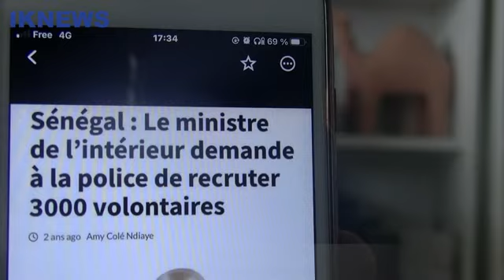Révélations explosives dans la Police et la Gendarmerie d'un ancien policier.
Sénégal: révélations explosives dans la Police et la Gendarmerie d'un ancien policier.

Idrissa NIASS, agent India November, ancien policier et militaire révèle les nombreux disfonctionnements et méthodes dans la police et la gendarmerie.
Dans le GIGN mais aussi dans la BIP, Macky Sall a intégré des anciens marrons du feu, des nervis.
Ce sont eux surtout qui tirent à balles réelles sur les civiles et qui exécutent les ordres illégaux et qui font le sale boulot.
Un autre mic Mac qui consiste à livrer à la justice un faux coupable payé plus cher à la place du coupable en cas de meurtre d'un civil. Il est revenu sur d'autres pratiques anti-républicaines dans la police
ainsi que des informations sur le général Moussa Fall.
Il invite l'armée à démentir les nombreuses accusations et mensonges du ministre de l'intérieur Antoine Felix Diom concernant les forces occultes entre autres...
Dans cette interview, il passe au peigne fin les nombreuses irrégularités à l'intérieur de nos forces de l'ordre.
Pour lui la devise: "  À l'honneur et au service de la loi n'est plus respectée." Il a donc quitté les rangs et le Sénégal. Aujourd'hui il témoigne

Par Ibra Khady NDIAYE IKNEWS Paris